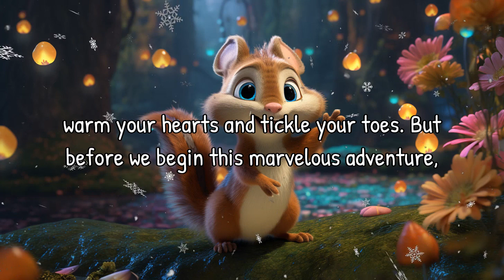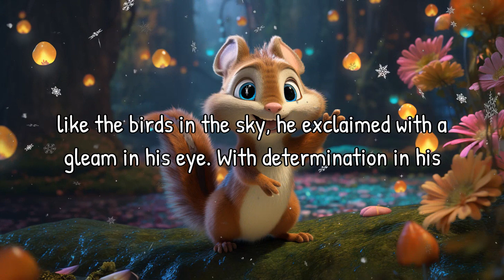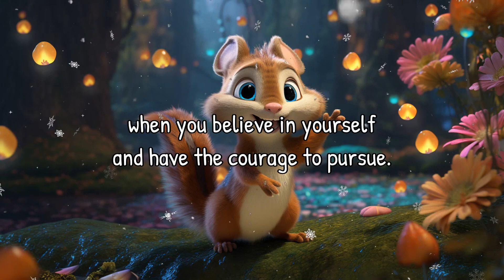Read Aloud: The Enchanted Garden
Join Patch the narrator on an enchanting journey through a magical garden with Sprinkle the squirrel. Will Sprinkle discover the courage to fly? Find out in this delightful read-aloud story!